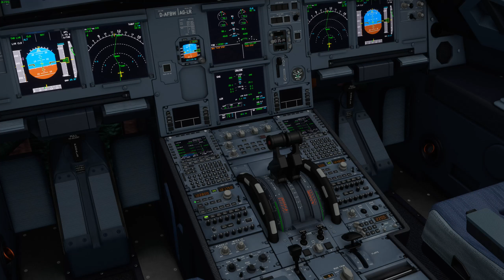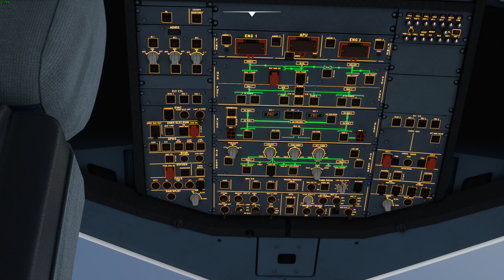MSFS | JetBlue Airlines | KBOS-KPBI | A32NX | PART 1: DEPARTURE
Join us for this cloudy departure out of Boston Logan International Airport.